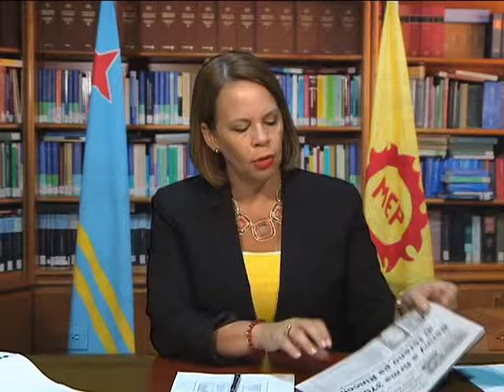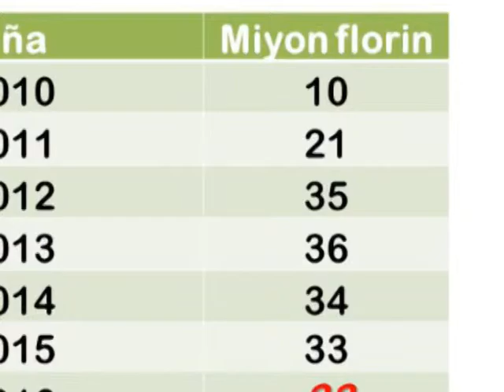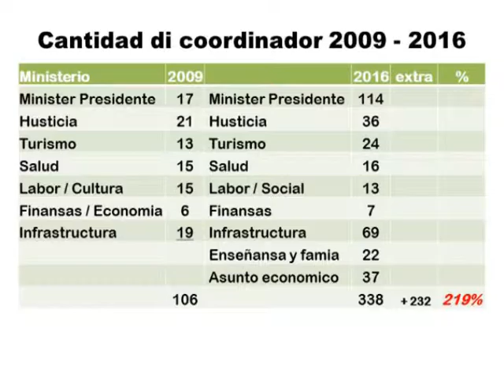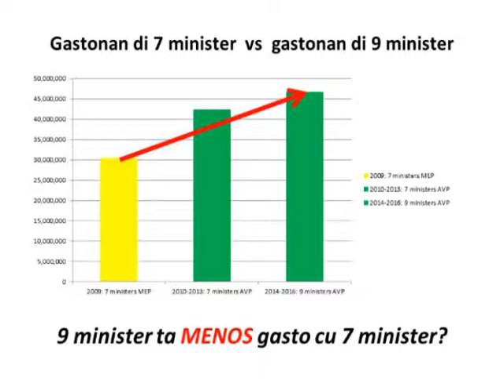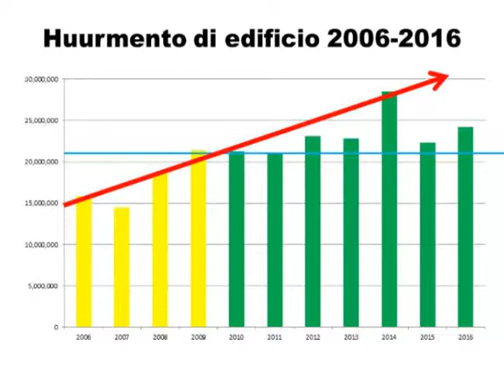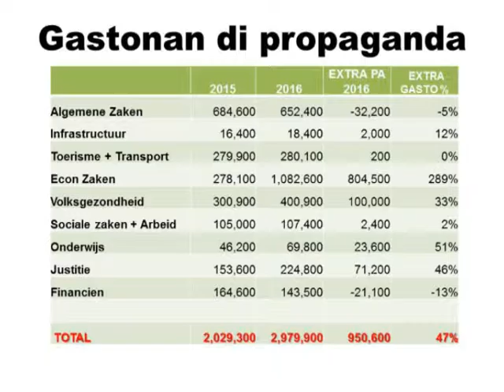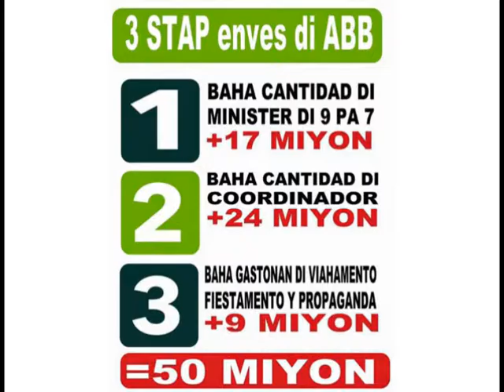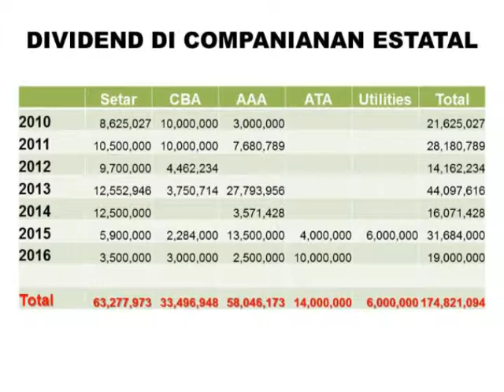Solo ta Sali Jan 13